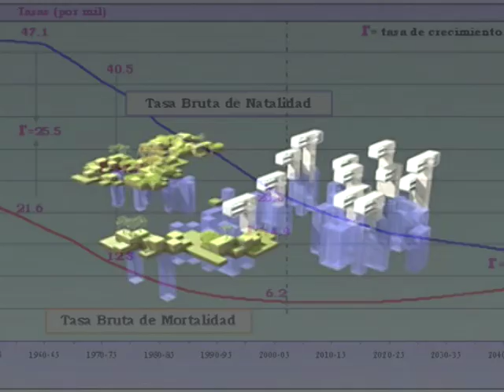ciudad nasca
video de presentacion del proyecto "ciudad nasca"